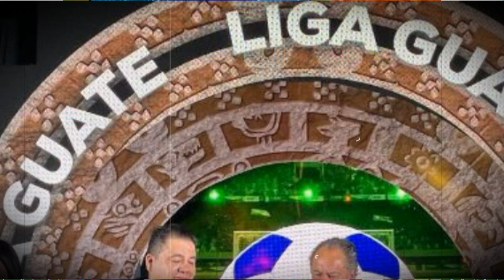💰INVERSION MILLONARIA ALIANZA ENORME PARA LA LIGA DECLARACIONES AQUI💰